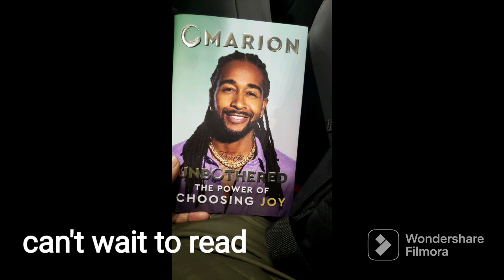Vlogmas Day 16th